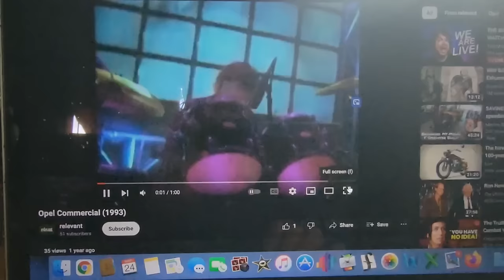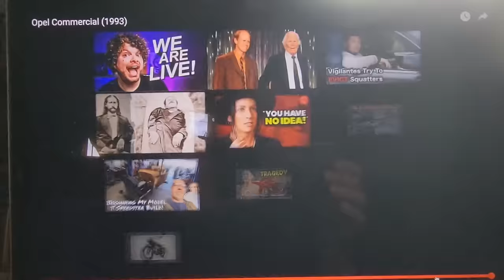Sunday Night Chat: "Swingers", Nakedness & Ron Jeremy